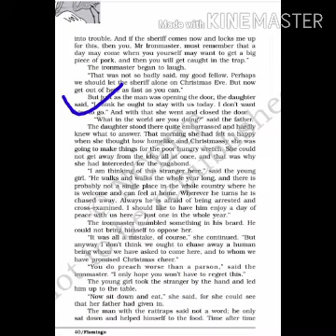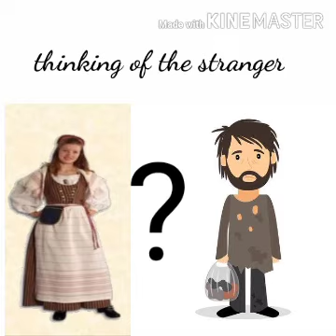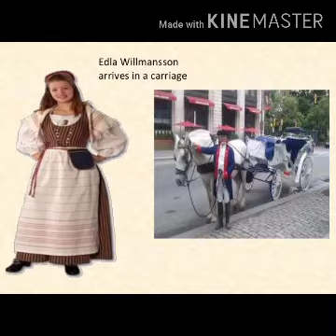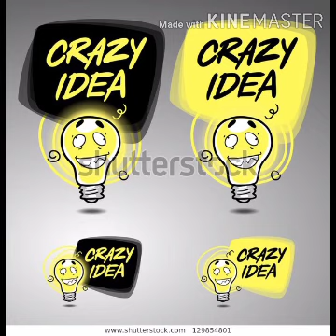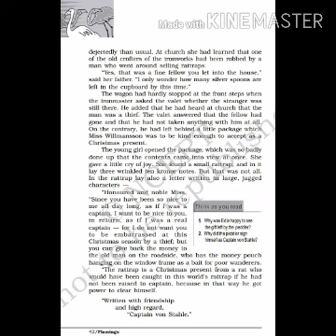The Rattrap Part VI